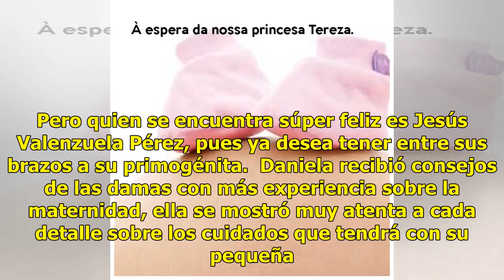En espera de su princesa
Guamúchil, Sinaloa.- Quien se encuentra muy contenta porque dentro de poco será mamá es la bella Daniela García Iribe. Por tal motivo Raquel Iribe, Leslie Soto, Paulina Camacho, Michelle Hernández y Marisol López le organizaron un bonito baby shower en el salón Eclipse. Fotos: EL DEBATE de Guamúchil...